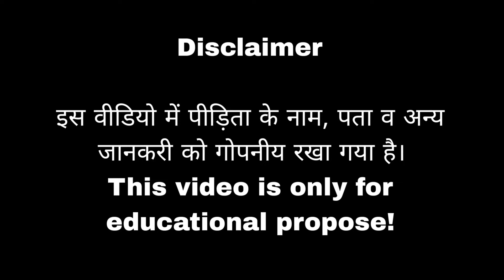Bail Application Hearing | Section 376 IPC | Patna High Court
Source: Patna High Court

This video is only for the educational and informational purpose